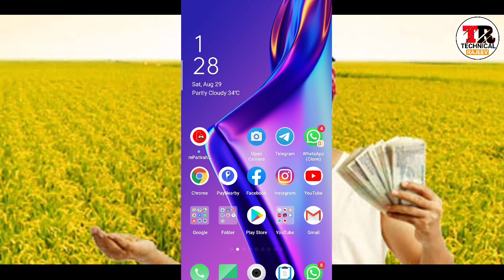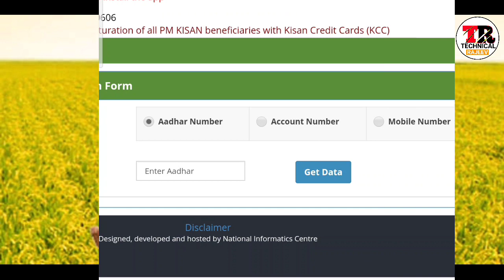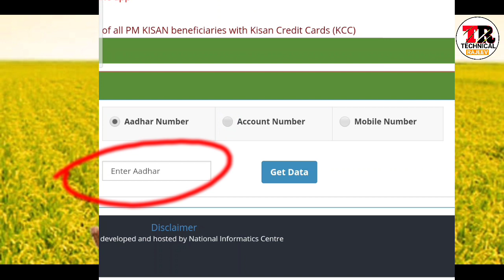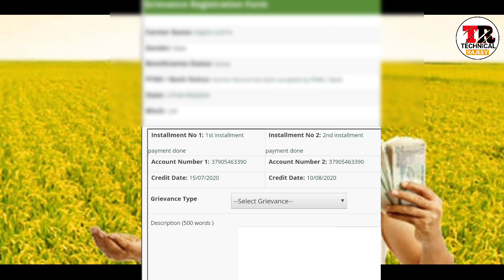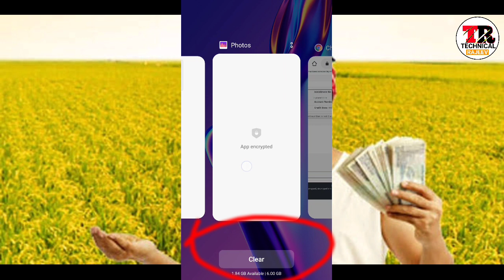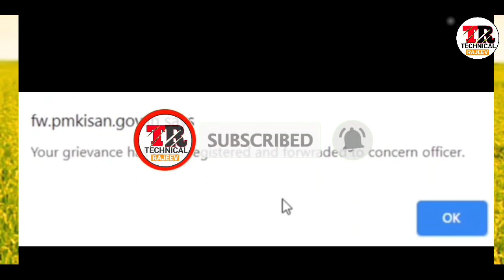Pm Kisan Samman Yojana Online complaint registration form। pm Kisan online complaint kaise kare।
About this Video -:  Dosto maine es video pm kisan Samman Yojana ka online complain kaise karte hai eske bare me bataya hu.